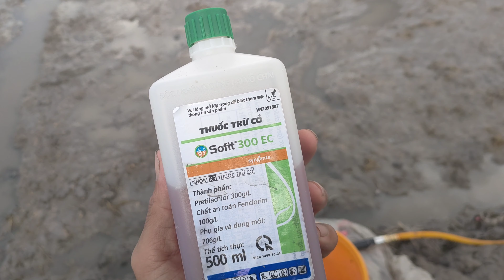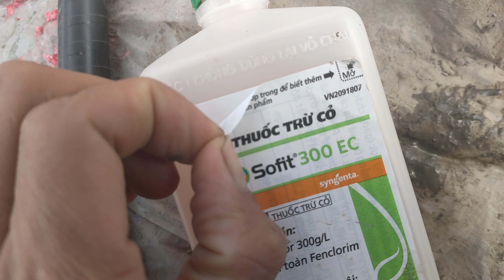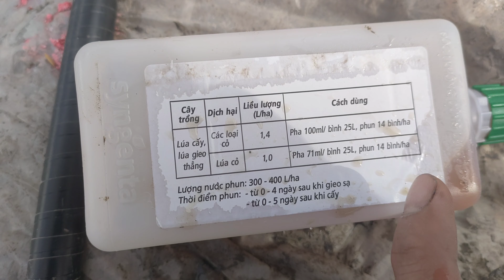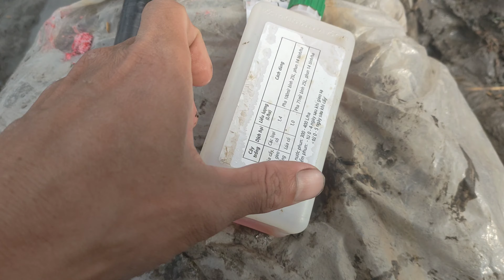Cách quản lý cỏ cho lúa om18 vụ 3 sau khi gieo xạ của thất Sơn Nhiều Núi